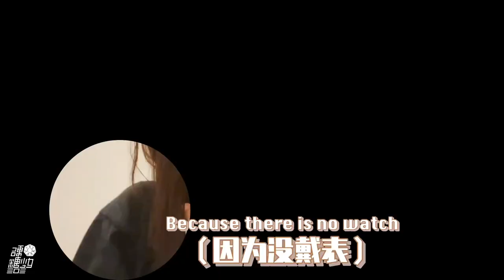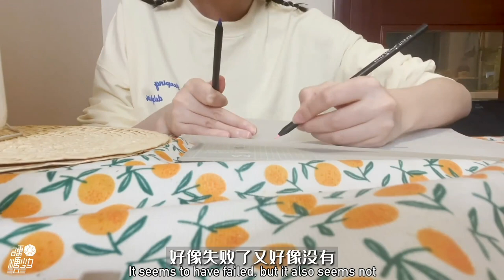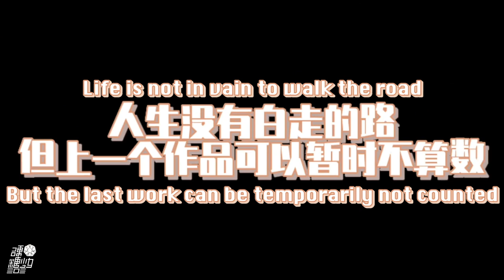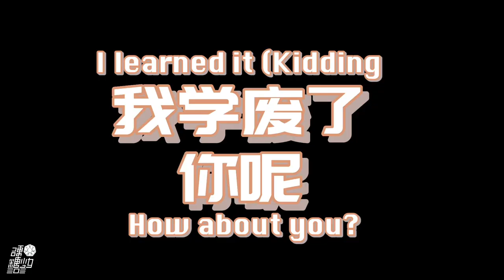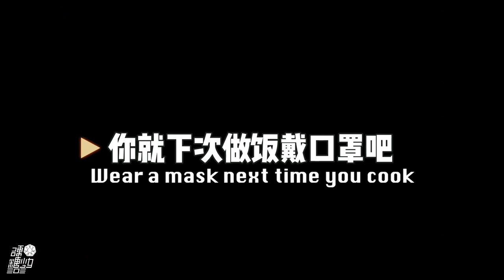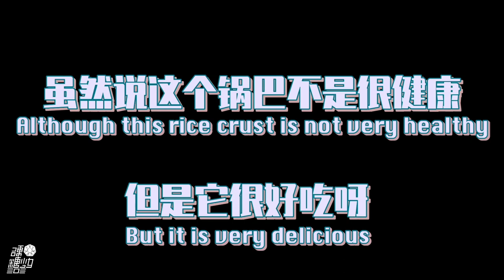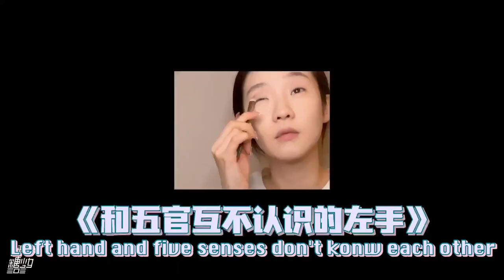[Eng Sub]硬糖少女303 BonBon Girls 303 Vlog#92：日常居家碎片 Daily Home Fragments｜2022.05.22